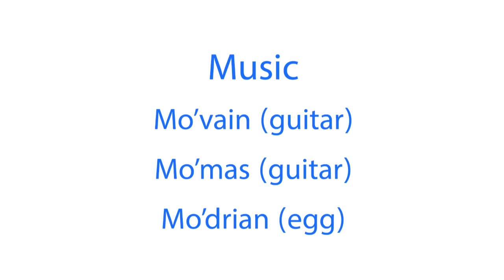HomeAway France Mo'Show 2013 teaser